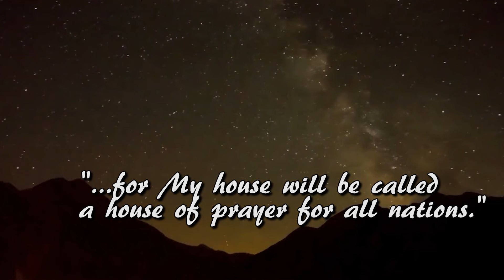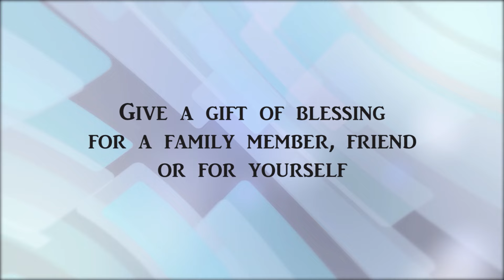Shekinah: "Heaven is very real" Part 1 with Pastor Jean Tracey - 2024-Feb-18